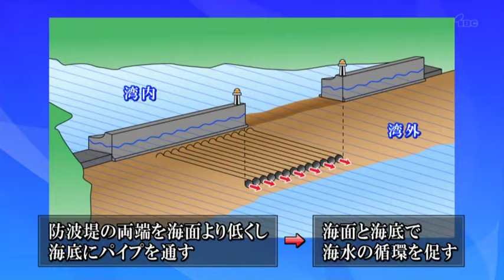大船渡市【大船渡湾口防波堤】